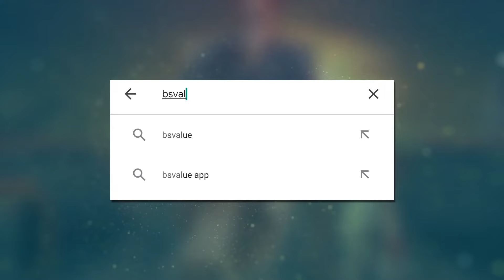Director Sundar C இன் அடுத்த படம் | Blacksheeps Digital Awards 2022 | Vallan | Blacksheep Cinemas